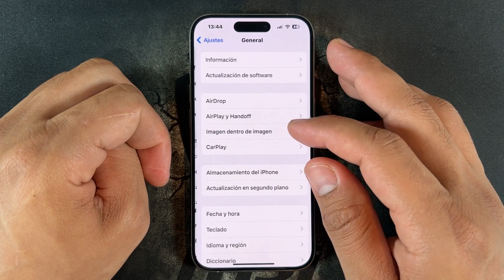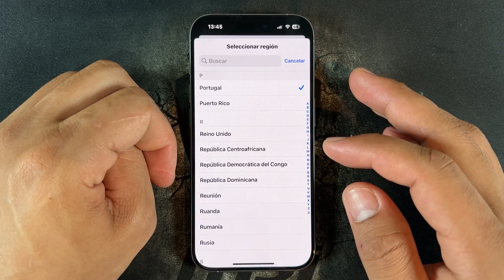Como Cambiar el Pais y Region en iPhone 15, 15 Plus, 15 Pro y 15 Pro Max